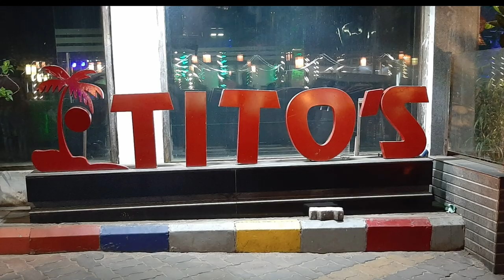Tito's Lane Goa Latest Video | March 2020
I am goa vlogger Nandita
I am visiting all the famous place in india
And presently I am visiting goa
I will make video in all the beaches